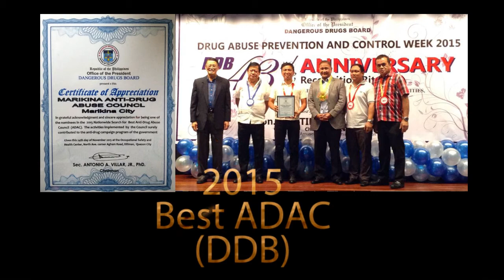Vice Mayor Cadiz AVP 2016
Campaign Materials of Vice Mayor Jose Fabian I. Cadiz 2016